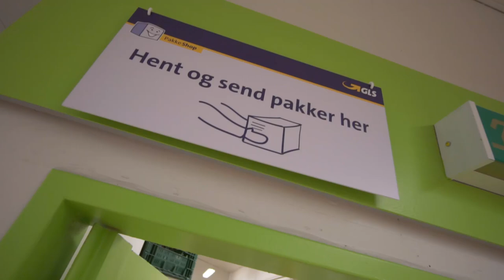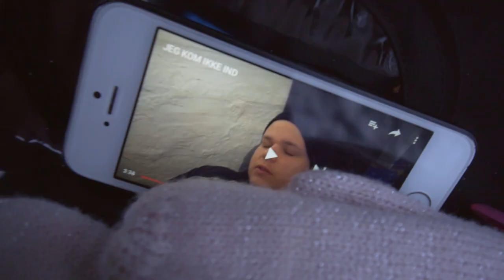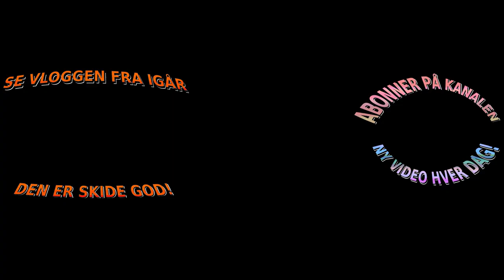ARMIN KLUNS & CHILI SOVS!